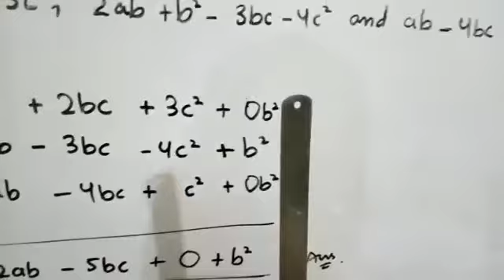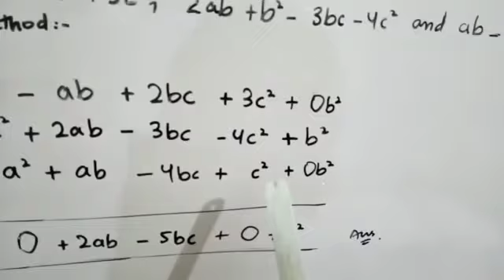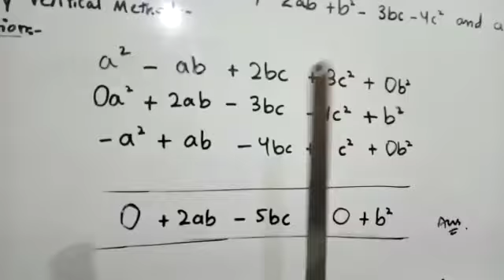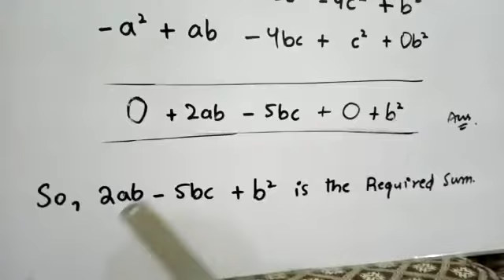Addition of polynomials by vertical method..how to solve this? By ghania Firdous..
must watch👆👆👆👆👆

must watch👆👆👆👆👆

must watch👆👆👆👆👆